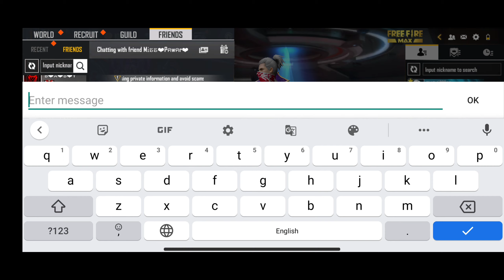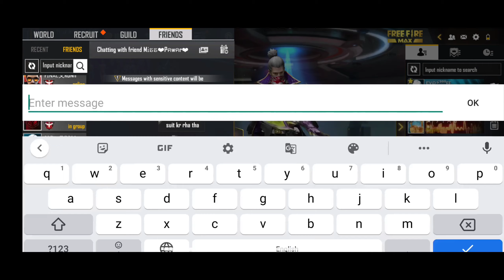Girl voice Prank freefire | Girl voice Changer | Gold digger prank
Girl voice Prank freefire | Girl voice Changer | Gold digger prank @TondeGamer @GyanGaming @kaalyt2413 @KNOCKANDKILL12 @ANKUSHFF01 @RAHULGAMER_ @LakaGamingz @RAHULGAMING920 @itzgareebyt @KIARAPN @iamkaal9237 @PRO-NATION @luffyop05 @PNROSE @5StarGaming_3 @DESICHHORAYT

To P Prank Gaming first_place

video_gameHELLO GUIYS
 Subscribe MY YOUTUBE CHANNEL AND DONT FORGET ME AND SHARE  MY VIDEO  I AM NEW YOUTUBER PLEASE SHARE MY VIDEO AND I AM A GRANDMASTER PLAYER YOU CAN PLAY WITH ME AND EVERY TIP AND TRICKS VIDEO  ARE IN MY YOUTUBE CHANNELvideo_game
pray THANKS TO ALL TO SHARE MY VIDEOpray

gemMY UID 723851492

gemMY GUILD ID

Jion My Discord - ++

and we will remove the video Within 12 hours.

1.Garena Free Fire Indonesia Live
2.Garena Free Fire Brazil Live
3.Garena Free Fire Brasil Live
4.Garena Free Fire India Live
5.Garena Free Fire Singapore Live
P Prank Gaming